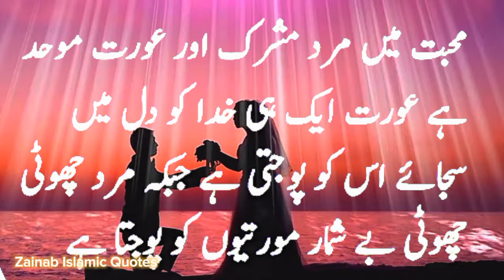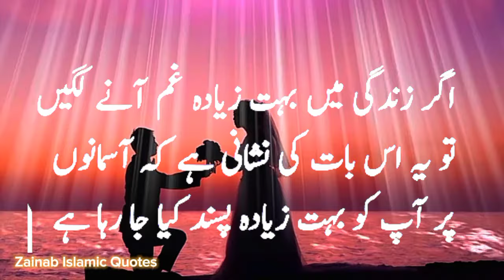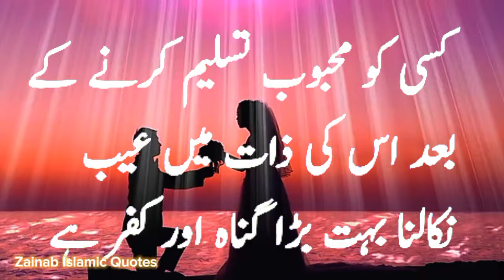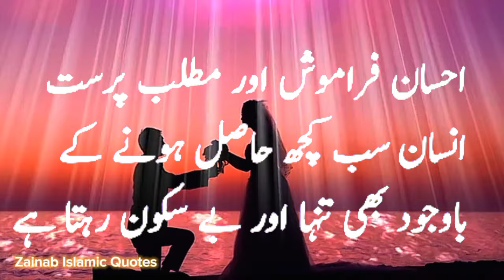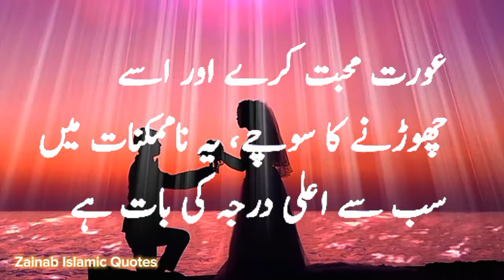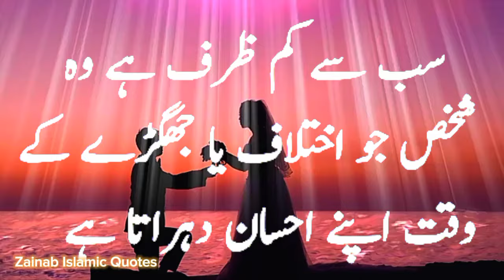Mard ki Muhabbat || Dil Jeetny wali Aurat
The quotes featured in this video are for educational and entertainment purposes only. They are sourced from various authors, public figures, and historical documents. While we strive for accuracy, some quotes may be paraphrased or misattributed. Views expressed in these quotes belong to their respective authors and do not necessarily reflect the views of the creators of this video. Thank you for watchingbillionaire statusshort videomotivational speech